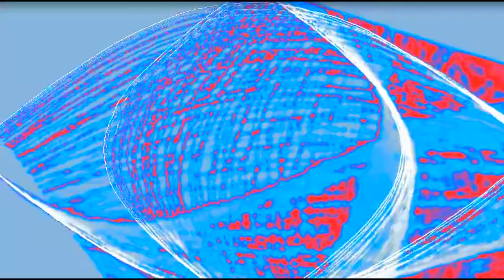Sagrada Familia by Lubomir Kavaldjiev (2023)